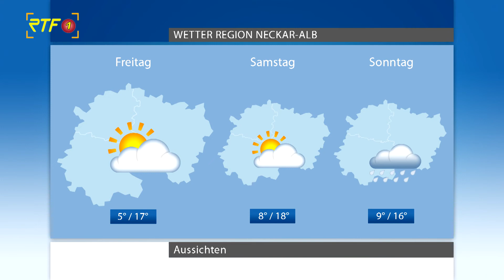RTF.1-Wetter vom 20.04.2022